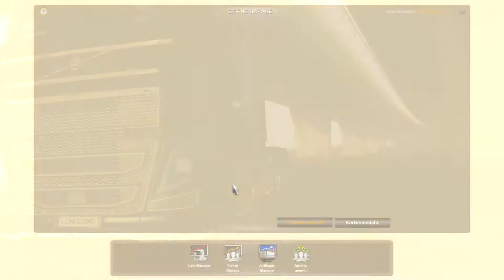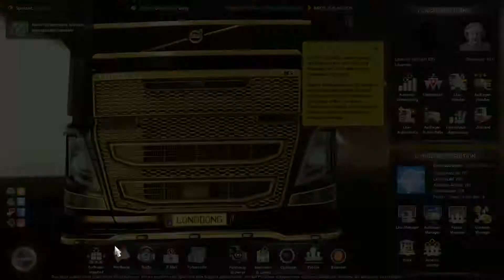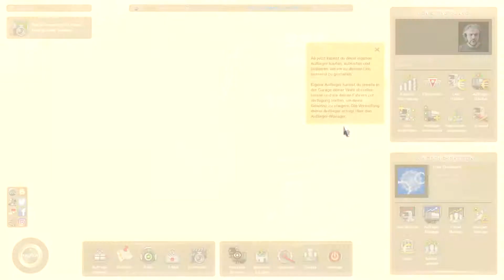ETS2 Euro Truck Simulator 2 2019 04 05 Bisschen Fahren und Scania ausgeliefert!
Singleplayer # 31